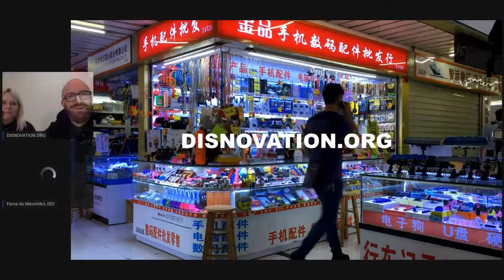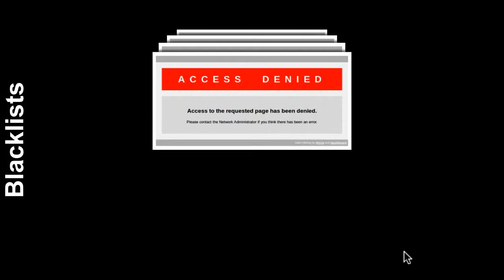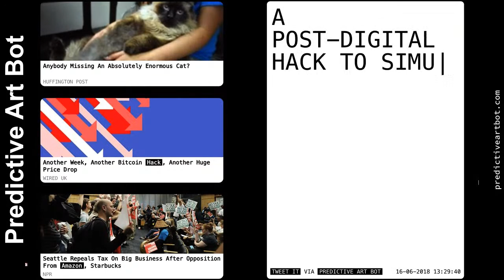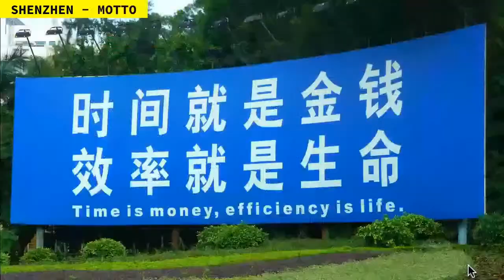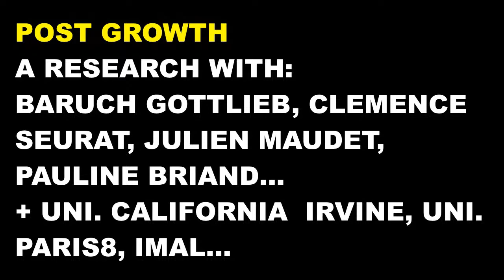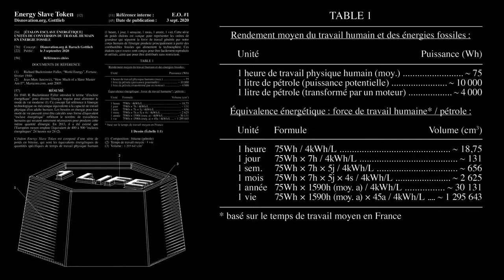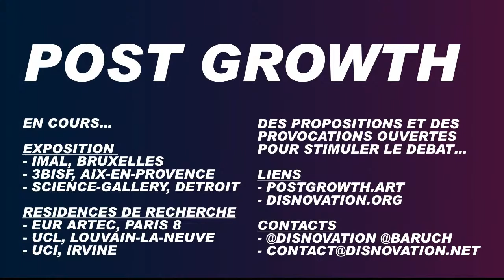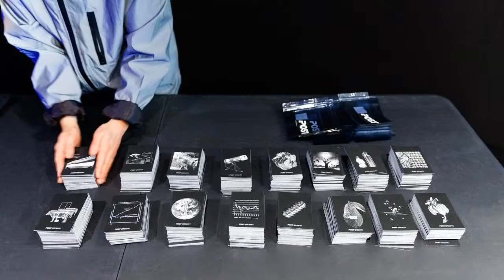Conférence collectif artistique Disnovation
Quelles composantes idéologiques, sociales et biophysiques ont précipité les crises environnementales actuelles ? De quels leviers disposons-nous afin de transformer les pratiques et les imaginaires pour se défaire de la croissance continue de nos empreintes énergétiques ?

Le projet Post Growth nous invite à questionner les discours dominants sur la croissance et le progrès, et à explorer les conséquences radicales d’un modèle économique spéculatif basé sur l’énergie émise par le Soleil. Il se penche sur des perspectives de sortie d’une surexploitation des combustibles fossiles, rayonnement solaire ancestral, dont dépend aujourd’hui la reproduction de nos sociétés.

La série d’œuvres présentée propose ainsi d’envisager un métabolisme social en reconnexion avec les réalités vivantes, énergétiques et matérielles de la biosphère, en s’appuyant sur l’éco-féminisme, les connaissances autochtones, la comptabilité environnementale et le matérialisme historique.

Post Growth est une invitation à réfléchir collectivement et de manière pratique à l’avenir de la vie sur la planète, la notion de croissance sous toutes ses facettes et implications, ainsi qu’aux limites de la technologie, de la politique et de notre imagination.

      DISNOVATION.ORG est un collectif artistique et groupe de travail basé à Paris. Au croisement entre art contemporain, recherche et hacking, ils développent des situations d’interférence, de débat et de spéculation visant à questionner les idéologies techno-positivistes dominantes et à stimuler l’émergence de récits post croissance. Leurs recherches se matérialisent sous forme d’installations, de performances, de sites web et d’évènements. Ils ont récemment édité The Pirate Book, une anthologie sur le piratage de contenus culturels. En 2018, ils ont reçu le Design Trust Grant (Hong Kong) pour une recherche sur la culture chinoise du Shanzhai. Ils sont actuellement artistes-chercheurs associés à l’Université de Californie à Irvine.

     Leur travail a été présenté dans des expositions et festivals internationaux : Centre Pompidou (Paris), Transmediale (Berlin), le Museum of Art and Design (New York), Palais de Tokyo (Paris), FILE (Sao Paulo), ZKM (Karlsruhe), Strelka Institute (Moscow), ISEA (Hong Kong), Elektra (Montreal), China Museum of Digital Arts (Beijing), et le Chaos Computer Congress (Hamburg)… Leur travail a fait l’objet d'articles dans : Forbes, Vice, Wired, Motherboard, Libération, Die Zeit, Arte TV, Next Nature, Hyperallergic, Le Temps, Neural.it, Digicult, Gizmodo, Seattle Weekly, torrentfreak.com, et Filmmaker Magazine parmi d'autres.